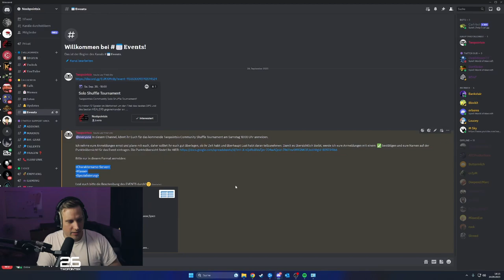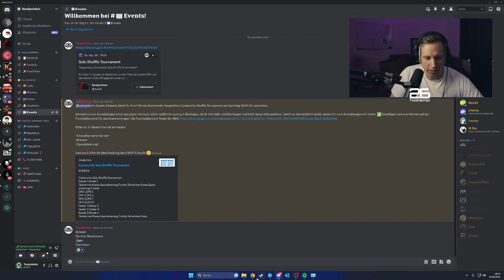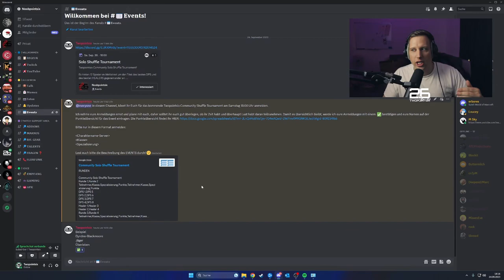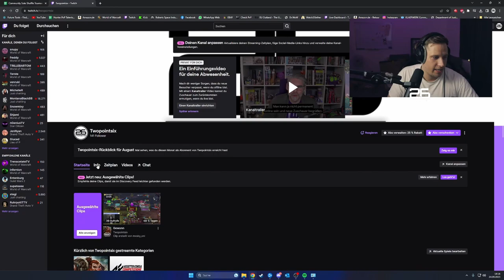Infos zum ersten COMMUNITY SOLO SHUFFLE TOURNAMENT